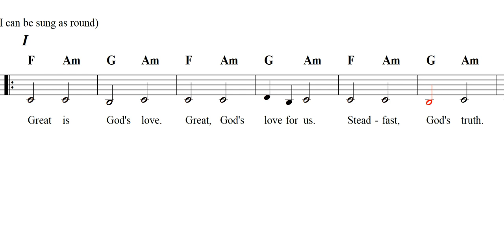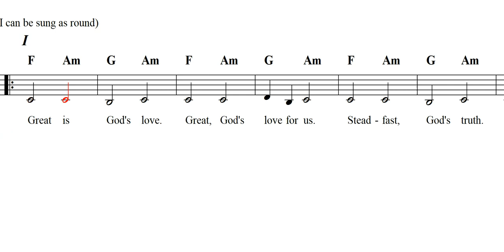Psalm 117 Praise Ye the Lord (an Ostinato)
Psalm 117 Praise Ye the Lord. A fun ostinato based P&W. Click "Show More" for lyrics and additional information.

PRAISE YE THE LORD (PSALM 117)

Refrain/Ostinato

Great is God's love.
Great, God's love for us.
Steadfast, God's truth.
Faithful to the age!

1. Praise ye the Lord,
all ye nations.
Great is the love of our God!
Praise ye the Lord,
all ye peoples.
His Truth endures forever!

2. Praise Ye the Lord.
Praise His holy name!
Praise Ye the Lord forever.

3. God is so good.
God is good to us.